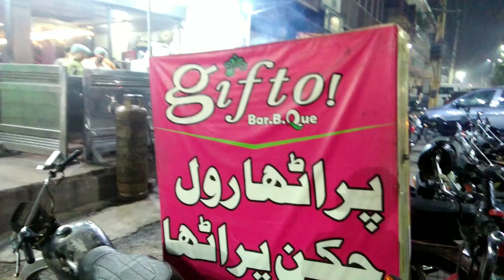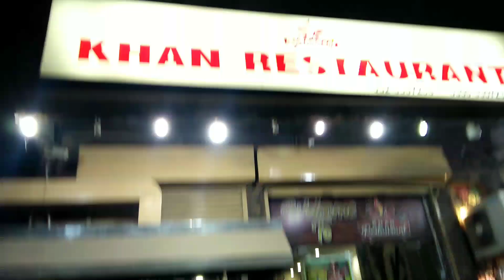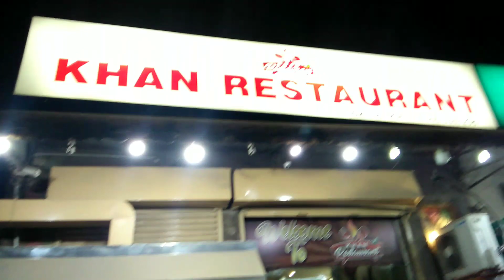Best karahi in Town||Sialkot Food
Dinner party with friends at Gifto Restaurant
what a taste mind blowing.

Address:Shahab pura sialkot...

        ""SIALKOT TO ZINDA RAHY GA""